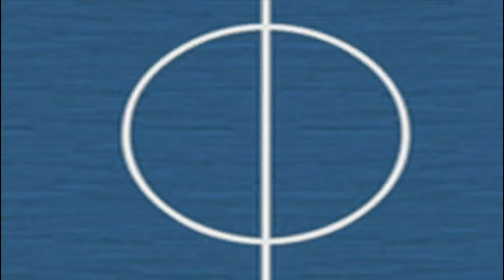Formación: "Mejora de Fundamentos: Pasillos y Espacios" Por MARIO CATALUÑA. Escuela Entrenadores FBM